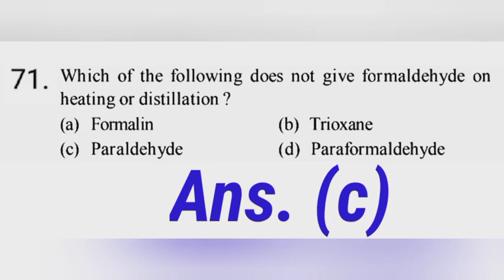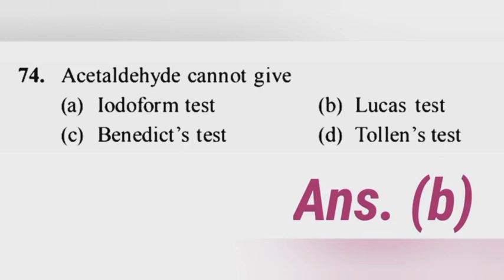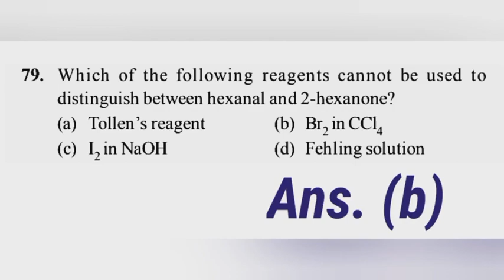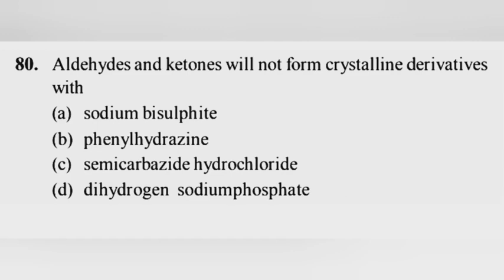Aldehydes and ketones Set-8|| MCQs for 12th, BSc, NEET, JEE, MSc, TGT, PGT, OCEs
MCQs of Organic Chemistry link:-

MCQs of alcohols Phenols & Ethers link:-

MCQs of Alkyl & Aryl Halides link:-

Aldehydes :-
Aldehydes contain the carbonyl group, having one hydrogen atom attached to it together with either a hydrogen group or a 2nd hydrogen atom, which can be the one containing a benzene ring or an alkyl group.

Ketones:-
Ketones contain the carbonyl group with 2 hydrocarbon groups attached to it. These are either the ones containing either the alkyl groups or the benzene rings. They do not have any hydrogen atom attached to the carbonyl group.

Uses of Aldehydes:-

1-Formaldehyde is a gas. With 40% solution in water, it forms Formalin which is used in preserving biological specimens.

2-Formaldehyde is used in embalming, tanning, preparing glues and polymeric products, as germicides, insecticides, and fungicides for plants. It is also used in drug testing and photography.

3-When reacted with phenol, formaldehyde forms Bakelite, which is used in plastics, coatings, and adhesives.

4-Acetaldehyde is largely used for the production of acetic acid and pyridine derivatives.

5-Benzaldehyde is used in perfumes, cosmetic products, and dyes. It is added to provide almond flavour to food products and also used as a bee repellent.

Uses of Ketones:-

1-The most common ketone is acetone which is an excellent solvent for a number of plastics and synthetic fibres.

2- In the household, acetone is used as a nail paint remover and paint thinner.

3- In medicine, it is used in chemical peeling and for acne treatments.

4-Methyl ethyl ketone chemically butanone, is a common solvent. It is used in the production of textiles, varnishes, plastics, paint remover, paraffin wax, etc.

5-Cyclohexanone is another important ketone which is primarily used in the production of nylon.